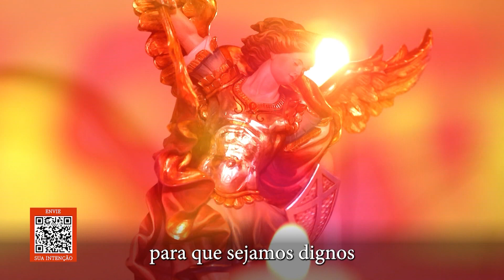Quarenta dias com São Miguel – 26º dia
São Miguel Arcanjo, o Mensageiro de Deus que protege dos perigos e faz companhia nas tribulações, vai acompanhar você na programação da REDEVIDA durante 40 dias de oração.
O Padre Filipe Mirapalheta convida você a percorrer este caminho de oração na companhia de São Miguel, afinal, faz parte da Fé Católica acreditar que cada pessoa tem, do início ao fim da vida, um acompanhante, um anjo, um protetor.
Nossa caminhada de fé terá início dia 15 de agosto (Assunção de Nossa Senhora) e terminará dia 29 de setembro (Festa dos Arcanjos Miguel, Rafael e Gabriel).
Acompanhe diariamente nossos programas especiais que vão destacar a poderosa proteção de São Miguel.
Você é nosso convidado especial nessa jornada celestial. Não perca!